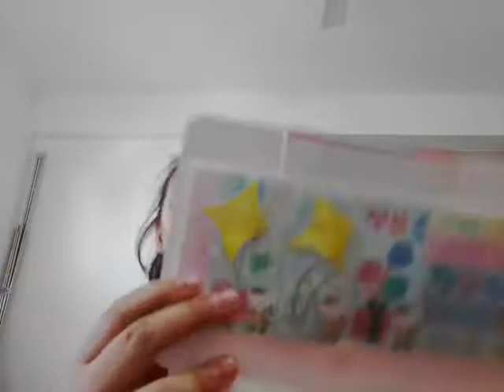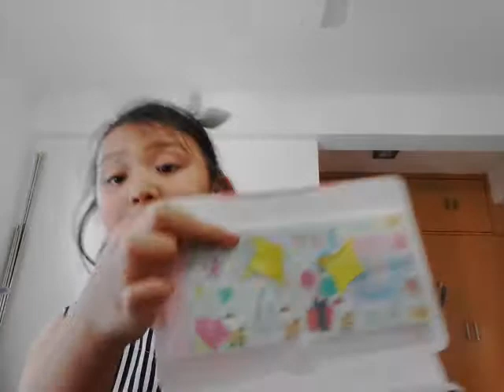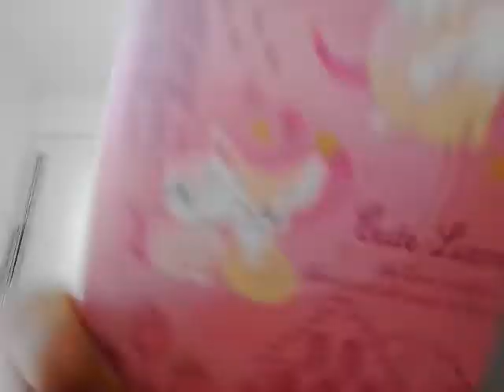‹Kids›Grace：인도일기 친구가 스퀴시 줬던일